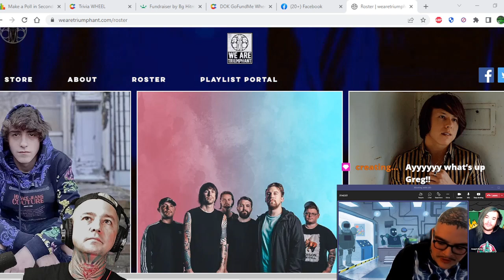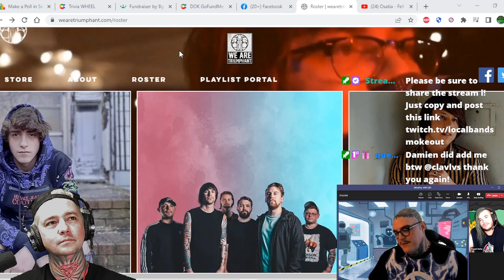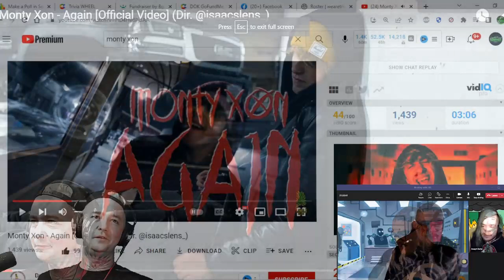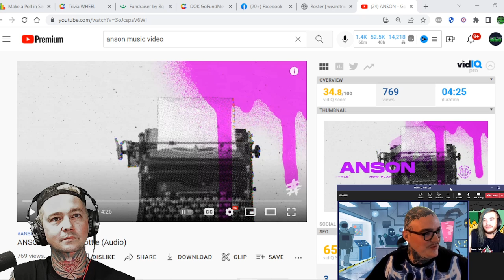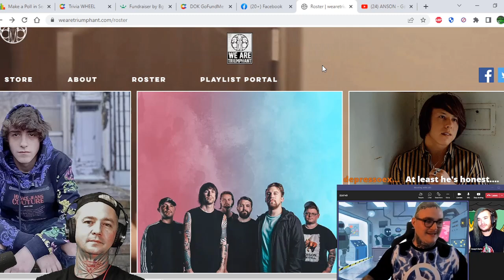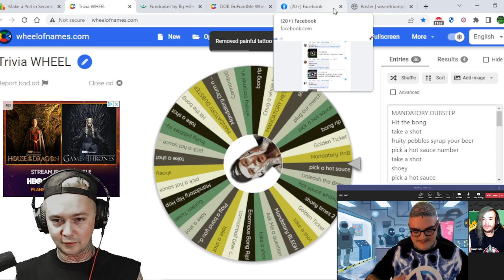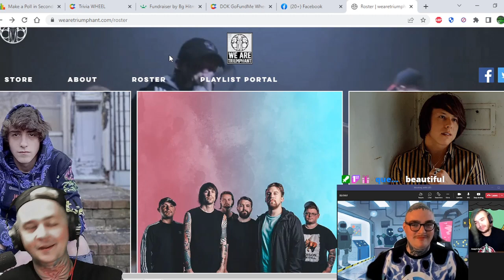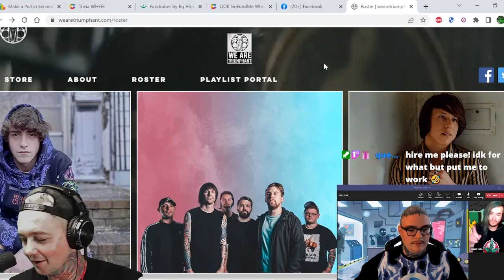Interview with We Are Triumphant ! Me and Greg talk Band Advice / New Music / Star Wars & Much More!